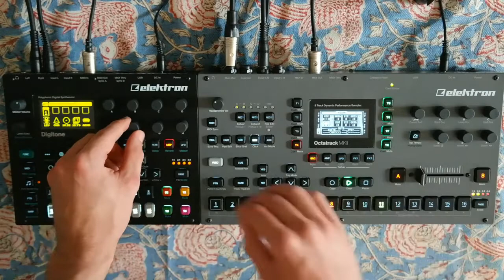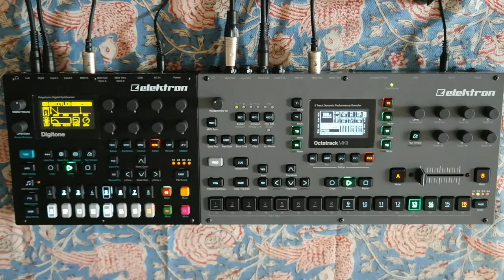Glitch | House Music - Elektron Octatrack / Digitone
Digitone joined the Party :)